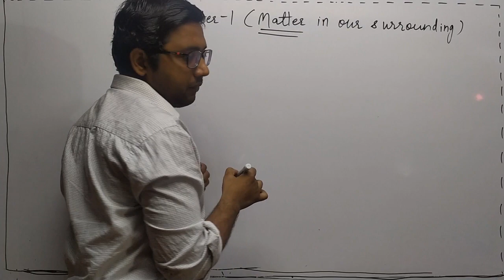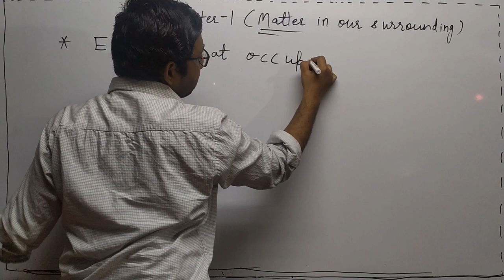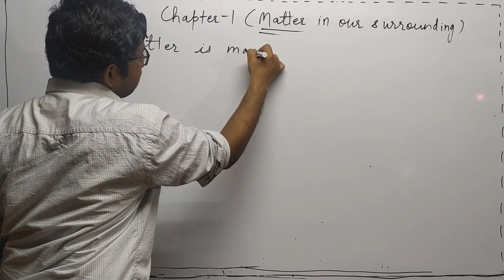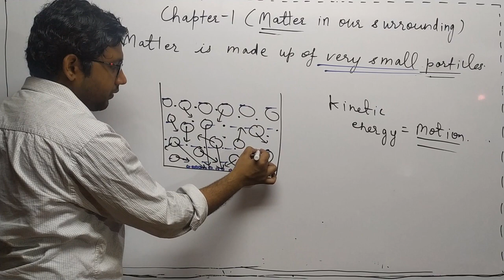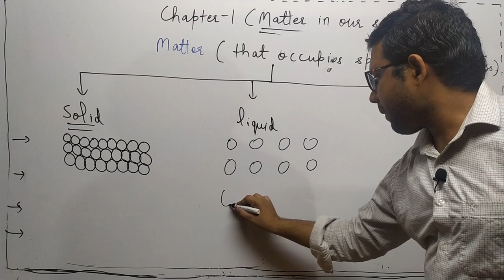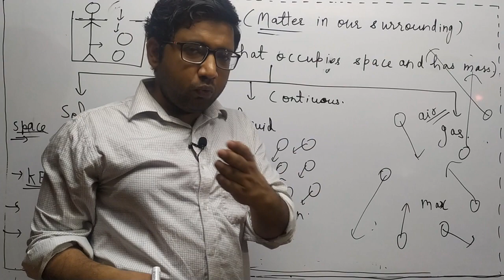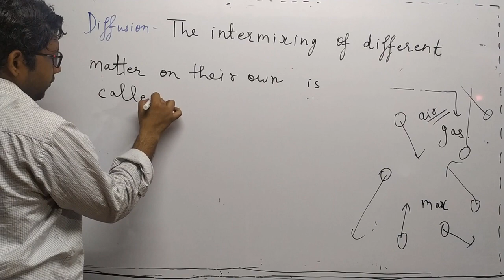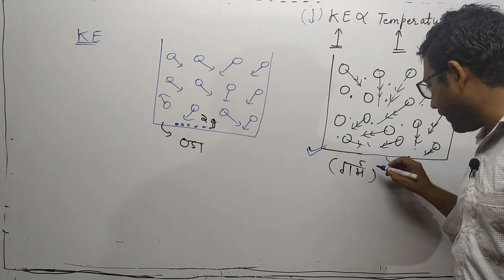Matter in our surroundings | Class 9 Science ncert | Chapter 1 | Part 1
In this lecture i have discussed:
1. What is matter?
2. States of matter
3. What is diffusion?